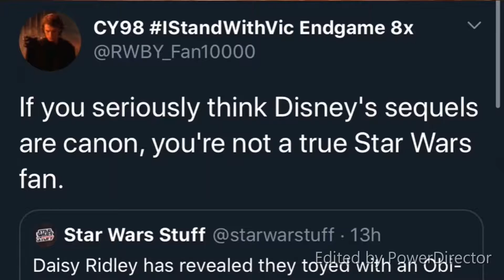RWBY_Fan10000 Rant